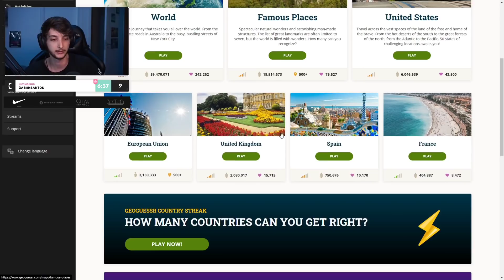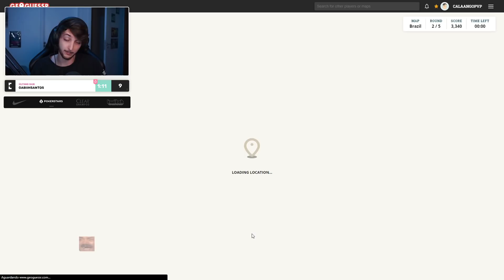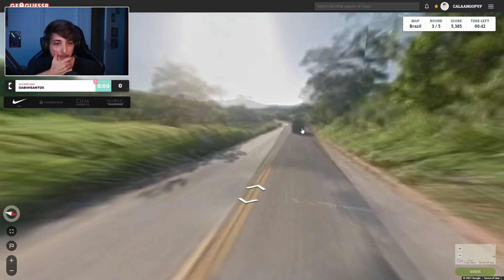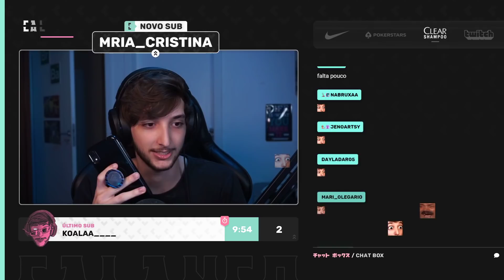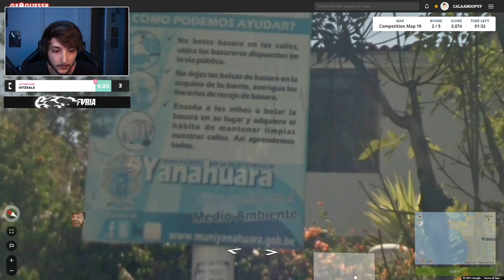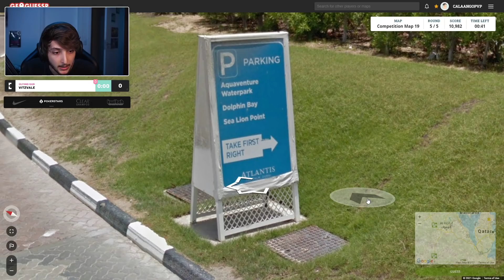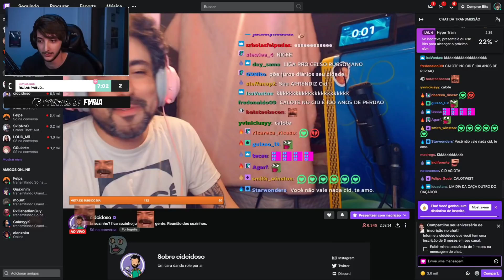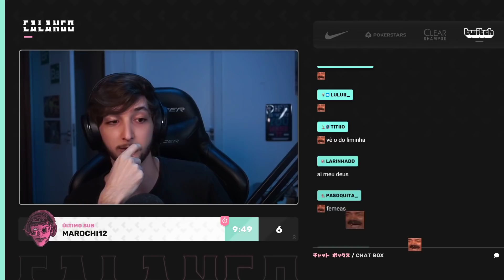CALANGO JOGANDO GEOGUESSR